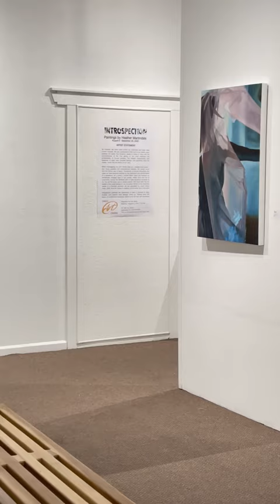Introspection: Paintings by Heather Martindale